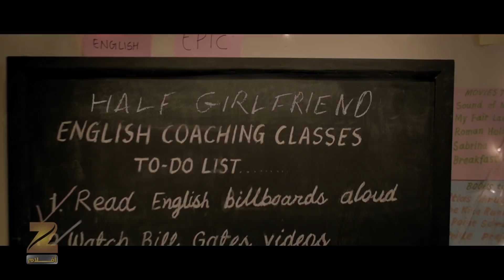Half Girlfriend - زي افلام - قريباً